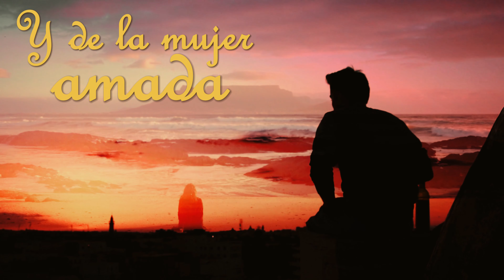Homero - Un Pañuelo y una Flor (Letra Oficial )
Iempsa el sello discográfico más grande e importante del Perú, les trae a YouTube la música original de sus artistas, clásicos favoritos, para todas las generaciones.

Lyrics/Letra:

Un pañuelo y una flor,
un sueño de ilusión,
una mujer amada
el pañuelo se perdió,
la flor se marchitó,
de ti no queda nada.

Y quien se llevo mis sueños
y quien es tu nuevo dueño
la ilusion que se ha perdido
me deja sin sentido.

Y quien me robo la vida
mis horas estan vacias
y de la mujer amada
ya no me queda nada.